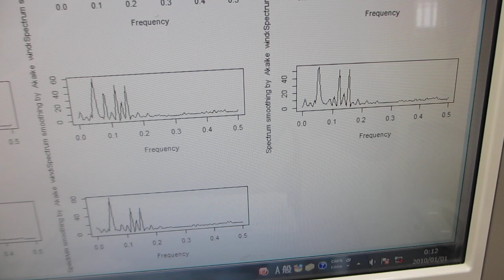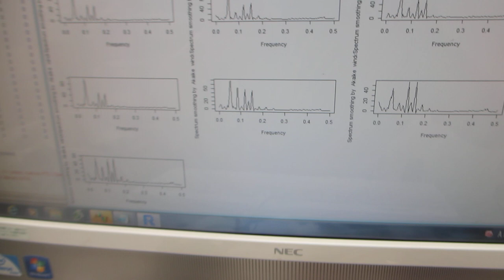超音波プローブの伝搬特性（非線形特性、応答特性、ゆらぎの特性、相互作用）